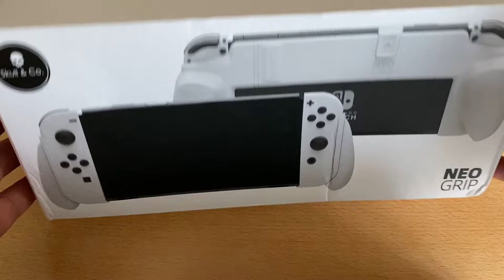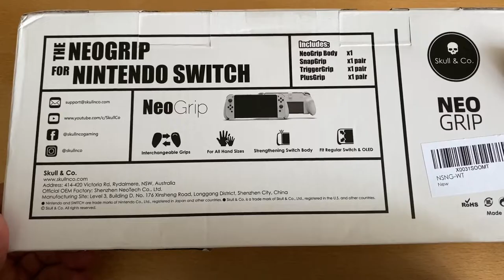Nintendo Switch Oled İçin Skull&Co Grip Alışverişi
Nintendo Switch Oled için Aliexpress'ten yapmış olduğum grip alışverişini bu videoda bulabilirsiniz.
Ürünün linki: